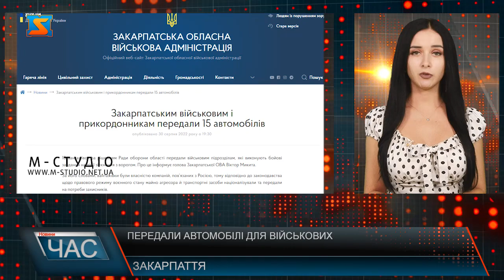Передали автомобілі для військових. Підтримка з тилу.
Закарпатським військовим і прикордонникам передали 15 автомобілів. 13 вантажівок за рішенням Ради оборони області передали військовим підрозділам, які виконують бойові завдання на лінії зіткнення з ворогом. Про це інформує голова Закарпатської ОВА Віктор Микита.